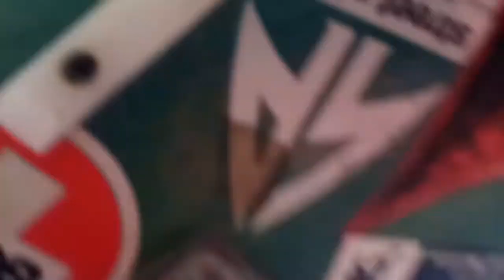SPROING CATCHER FULL NO MUSIC SPBSKATEBOARD VINCENT VICTOR 50 012421SUNDAY CCP MANILA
One year old of my skateboard 012421Sunday my Streetplant Brand Mike Vallely Samurai Head gave to me by my friend Franz Vincent a birthday gift at age 50 last 012420Saturday & my birthday is on July 11,2020 that time.

Published: October 15,2021 Friday 1:12am
Category: Entertainment Skateboarding
Filmed & edited by myself Vincent Victor B.Corpuz at age 50